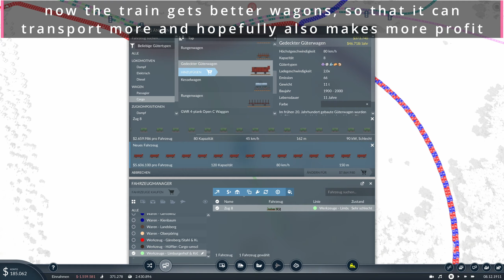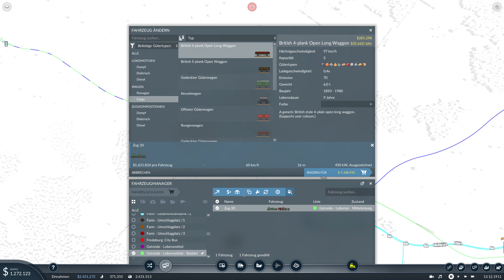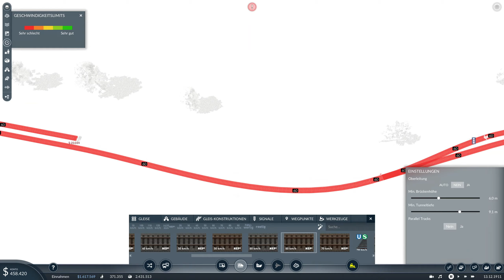Transport Fever 2 S02/E78; Economic I Very Hard: lines expansion